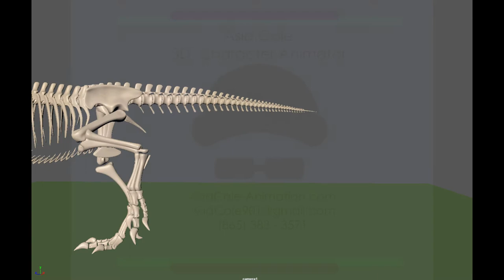3D Character Animation Demo Reel Spring/Summer 2018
This is my demo reel for my portfolio II class, which I will also be putting up onto my website. These were all made using Autodesk Maya, and also with Blender when I had to edit together a batch render.